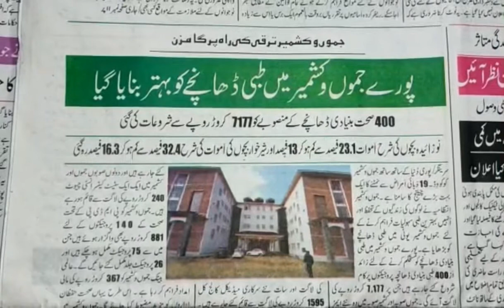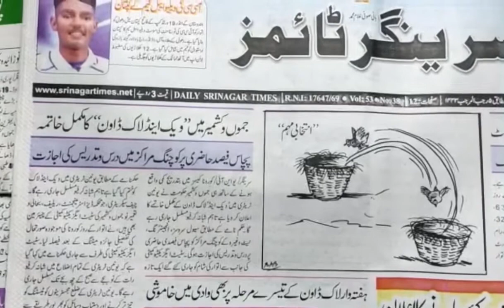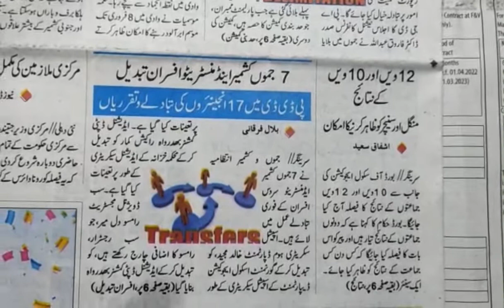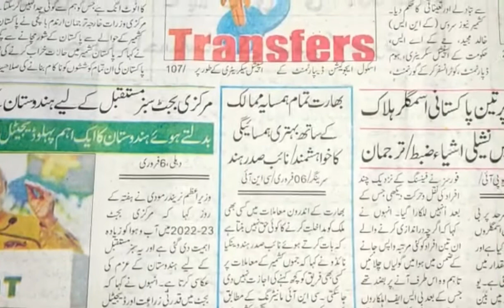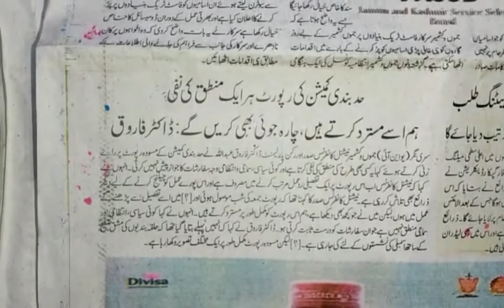Today’s Headlines: 07 February 2022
1. No weekend lockdown in J&K now. However, night curfew to continue for non-essential movement
2. MeT forecasts wet spell today
3. Delimitation: Srinagar, Jammu districts lose existing LA segments in reconfiguration